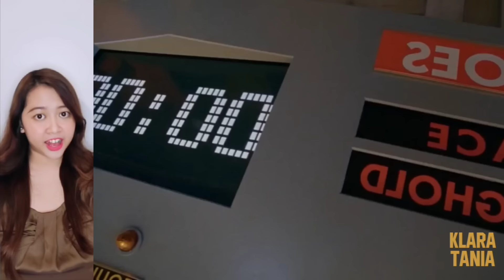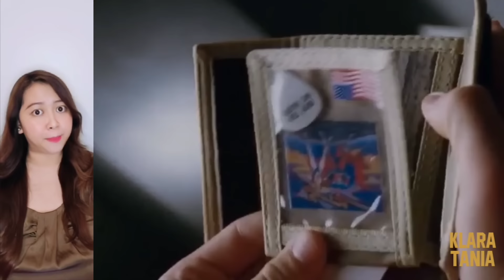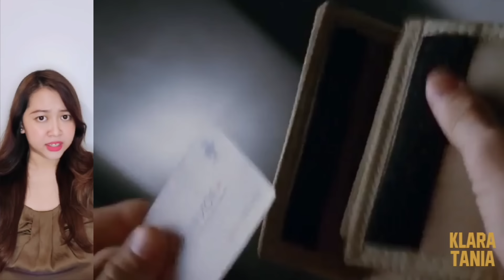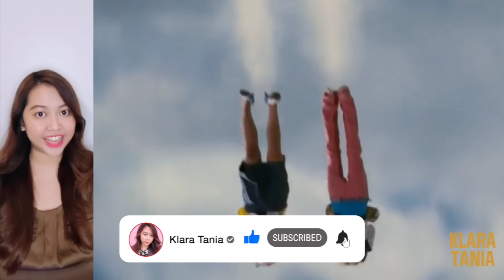TERNYATA ADA SEKOLAH KHUSUS SUPERHERO !!! | Alur Cerita Film oleh Klara Tania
Hai salam kenal, aku Klara Tania. Video kali ini membahas alur cerita dari sebuah film petualangan fantasi berjudul Sky High (2005)

Film ini bercerita tentang sebuah sekolah spesial khusus untuk superhero ! Semua anak yang disini punya kekuatan super dan disiapkan untuk jadi pahlawan di masa depan. Yang kekuatannya hebat bakal masuk ke kelas khusus pahlawan, tapi yang kekuatannya payah bakal masuk ke kelas buangan, namanya kelas pendamping. Nah masalahnya anak dari pahlawan terhebat di kota itu ternyata gapunya kekuatan sama sekali ! Kira-kira gimana ya nasibnya di sekolah ituu ???

Langsung ditonton aja guysss seruuuu !
Jangan lupa ajakin temen dan keluarga kalian buat nonton juga, okeee ???